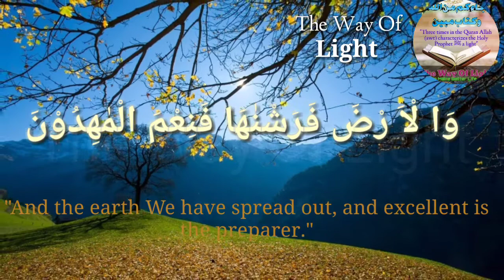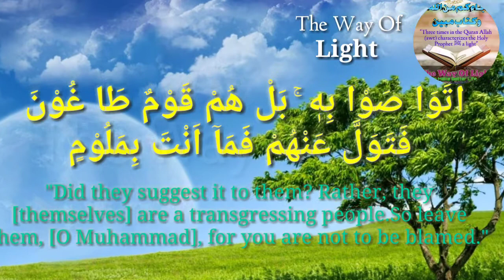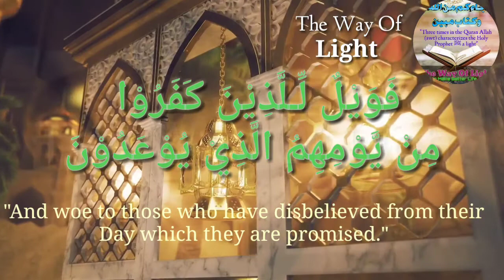Sura Al-Zariyat Verse 47-60 By Minhajul Islam.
Assalamualaikum

In this video you will hear Ayat No. 47-60 of Sura Al-Zariyat from chapter 27th of Holy Qur'an.